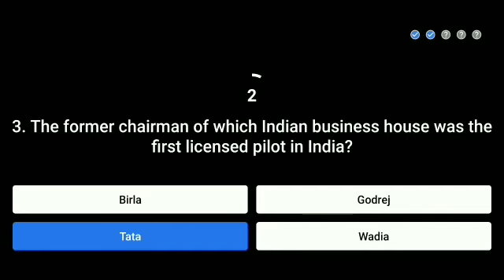Flipkart Beat The Genius quiz answer today.Win super coin.10 November 2020. Manish Paul.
Flipkart Beat The Genius quiz answer today.Win super coin.10 November 2020. Manish Paul.Beat The genius Flipkart.

Topics covered:-

Amazon quiz
25 September Amazon quiz
Amazon
Quiz
Flipkart quiz
Amazon quiz
Amazon
Quiz